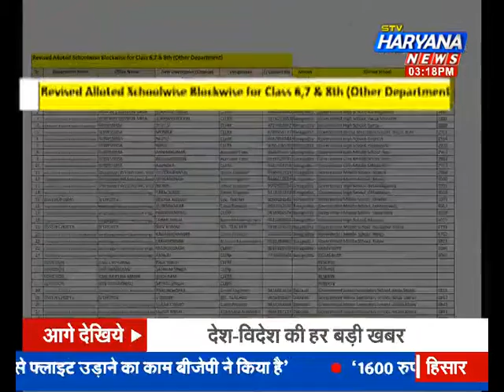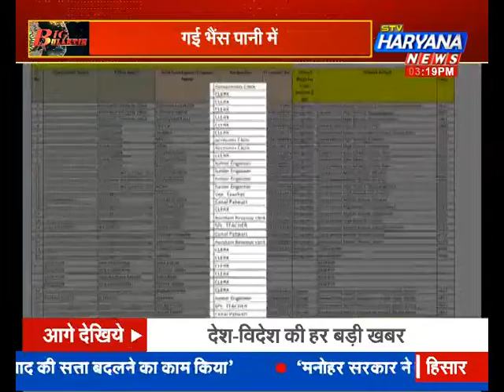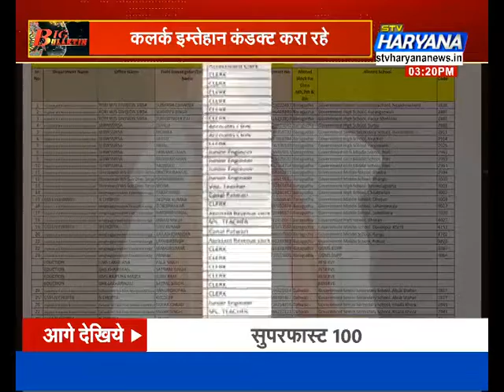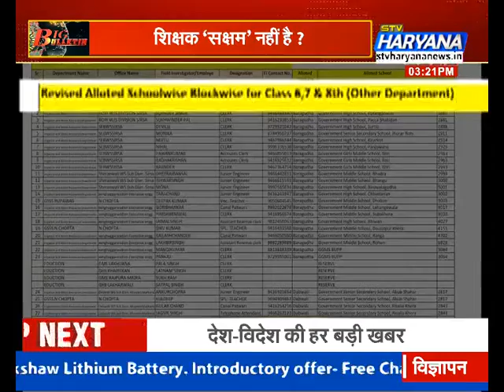शिक्षा विभाग का एक और कारनामा.. विरोध में हैं शिक्षक.. || STV HARYANA NEWS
शिक्षा विभाग के यूं तो कई कारनामे हरियाणा में हमने देखे ही हैं. मसलन परीक्षा में नकल के दौरान रोकने की नाकाम कोशिश हो या बेवक्त, बेवजह दिए जाने वाले फरमान हो. लेकिन एक बार फिर शिक्षा विभाग ने शानदार परफॉर्मेंस दिया है और परीक्षा लेने की जिम्मेदारी है, पटवारी, जूनियर इंजीनियर, कलर्क, अकाउंटेंट पर. यानी फिर भैंस गई पानी में